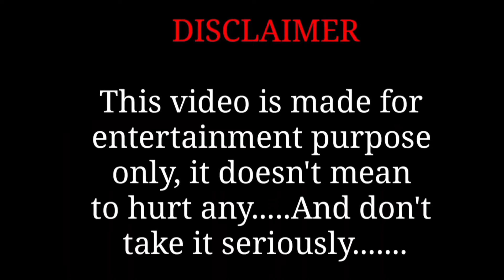Nastya and funny Collection of New Stories Drawing Meme | Like Nastya